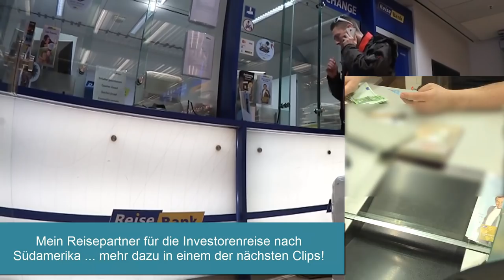ING-DiBa ► Geld einzahlen kostenlos ◄ Dokumentation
Wie im Video gesehen, können Sie auf Ihr kostenloses Girokonto bei der ING-DiBa über jede Filiale der Reisebank gebührenfrei Bargeld einzahlen, wenn die einzuzahlende Summe zwischen 1.000 und 25.000 Euro liegt.

Fragen dazu? Hier bei YouTube oder noch besser unter unserem Blogartikel, weil hier viele engagierte smarte Bankkunden mitlesen und sich gegenseitig helfen

Und hier der Link auf die Basis-Infos zum Konto der ING-DiBa